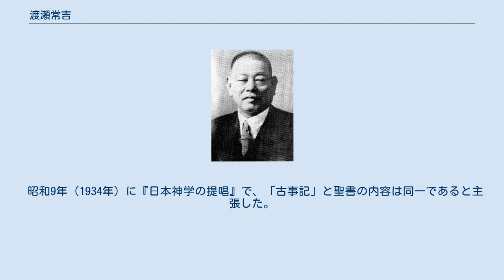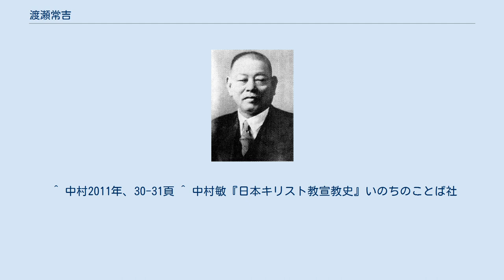渡瀬常吉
渡瀬 常吉（わたぜ つねよし、慶応3年7月28日（1867年8月27日） - 昭和19年（1944年）10月14日）は、日本組合基督教会の牧師、宣教師。
牧師の千葉昌雄、渡瀬主一郎の実兄であり、牧師3兄弟であった。
 第1回組合教会大会親睦会と朝鮮人牧師伝道師 日本組合教会第1回朝鮮大会内朝鮮人礼拝 慶応3年（1867年）、熊本藩の八代の武士の子として生まれた。
徳富蘇峰の大江義塾に学ぶ。
18歳の時に八代組合教会で洗礼を受けた。
その後、小学校の教員を経て、海老名弾正が校長をしていた熊本英学校に招かれて、国語を教えた。
これ以来、海老名の忠実な教え子になった。
 その後、日本基督組合教会の本郷教会の牧師を経て、1899年に大日本海外教育会の経営する、朝鮮の京城学堂の堂長に就任した。
この学校で、約10年間日韓融和を目指す教育のために尽力した。
明治43年（1910年）の日韓併合の後、朝鮮総督府より莫大な資金援助を受けて、朝鮮伝道を繰り広げる。
明治44年（1911年）には京城と平壌に教会を設立した。
 大正2年（1913年）に警醒社より『朝鮮教化の急務』を出版し、「朝鮮併合は、日本が世界の大勢に順応した結果である。東洋の平和を永遠に保証するため、日本帝国存在の必要と同時に、朝鮮一千五百万民衆の幸福を顧念した結果である」とした。
 昭和9年（1934年）に『日本神学の提唱』で、「古事記」と聖書の内容は同一であると主張した。
 昭和19年（1944年）、朝鮮の宮城で死去した。
 ^ 中村2011年、30-31頁 ^ 中村敏『日本キリスト教宣教史』いのちのことば社